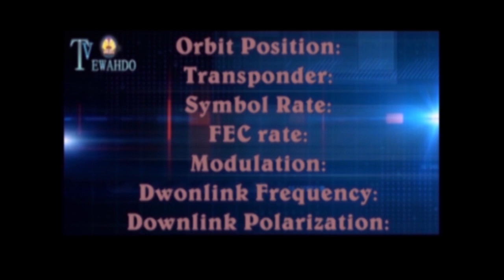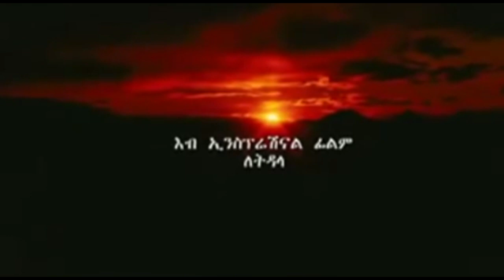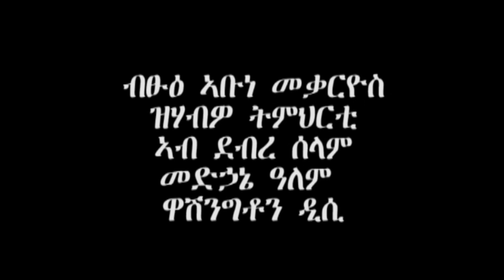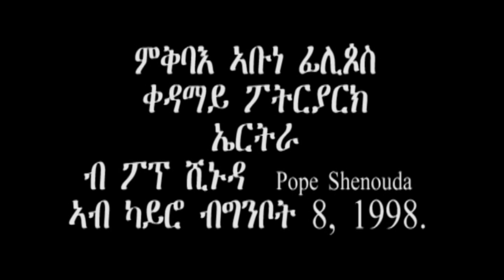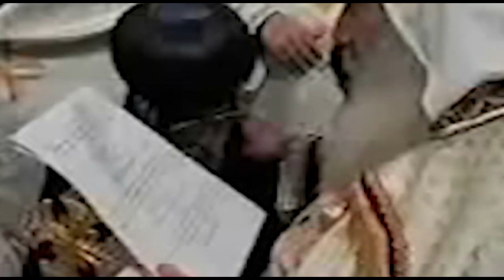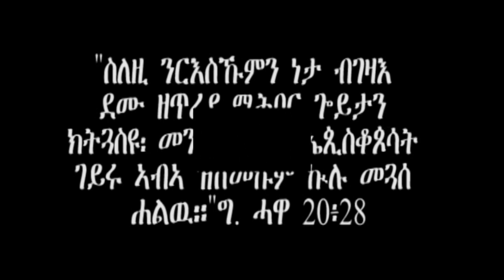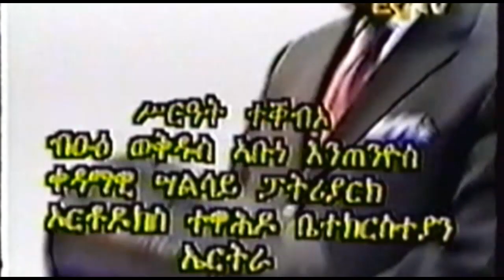TV Tewahdo 12 16 2017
ፈነወ ተለቭዥን ተዋህዶ ናብ ኤርትራን ከባቢኣን ብሳተላይት 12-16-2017